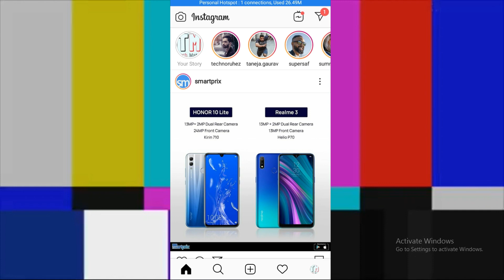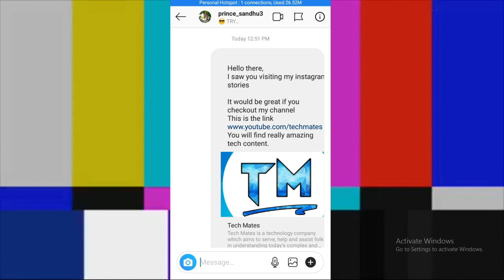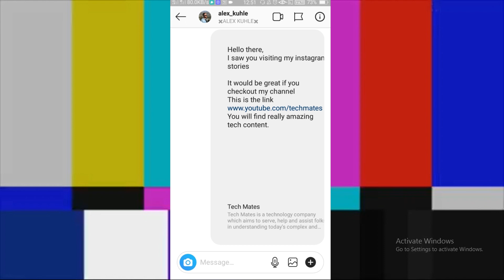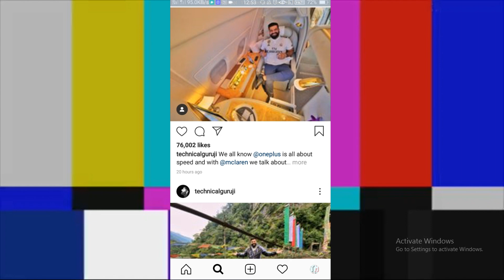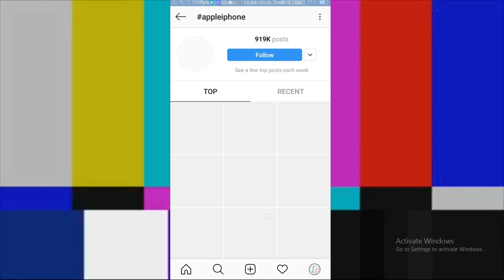How To Promote YouTube Channel For Free Using INSTAGRAM For Free | Channel TIPS & TRICKS 2020 🔥🔥🔥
Hello Friends,
Es video mein apko bataya gya h ki kis tarah aap channel ka promotion kar sakte ho woh bhi instagram ka use karke. yeh tricks bahut zyada special h aur sab log en tricks ko nhi jante tuh video ko end tak zarur dekhye ga. video acchy lage tuh like kardena aur share bhi zarur kardena.

Covers:
Promote
how to promote youtube channel using instagram
Instagram channel promotion
how to promote channel
how to promote youtube